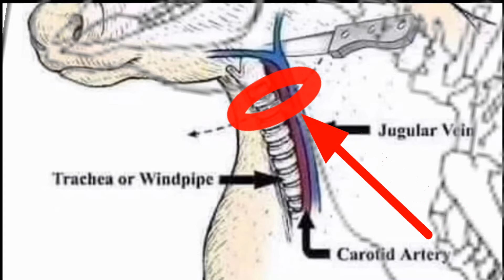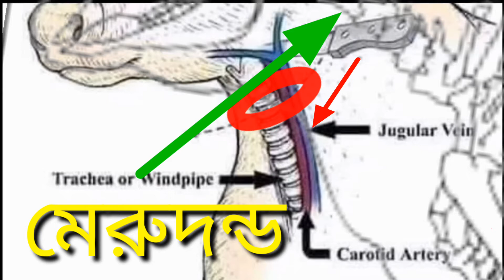একটু ভুলের কারণে কুরবানীর পশু খাওয়া হারাম!❌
আপনি আমাদের চ্যানেলটিতে ঘুরে আসুন।
আপনার অনেক বেশি উপকার হবে ইংসা আল্লাহ।
আমাদের চ্যানেলটিতে ,১২মাস এর সকল হুকুম আহকাম সহ। ইসলামের নানা মুখি বিষয় নিয়ে।
১/ কোরআন,
২/হাদীস,
৩/বিঙ্গান ,
৪/যুক্তি ,
৫/ও বাছতব .
উধারণ সহ  নিরভুল আলোচনা  আপলড করা হয় ।

 ফেজবুক পেজ লিংক।

ও ফেজবুক পেজের ফলোয়ার হন।

আপনি ইসলামের যে বিষয়ে জানতে চান ।
 সুধু কমেন্টে জানিয়ে দিন, অবশ্যই আমরা সে বিষয়ে ভিউও বানাব,

কোন প্রশ্ন করতে চাইলে,অবশ্যই করতে পারেন।

আপনার চোখে কোন ভুল ধরা পরলে অবশ্যই জানাবেন (কমেন্টে নয়)নাম্বারে ০১৩১৫০২৪০২৮